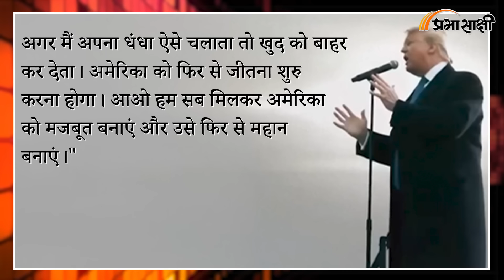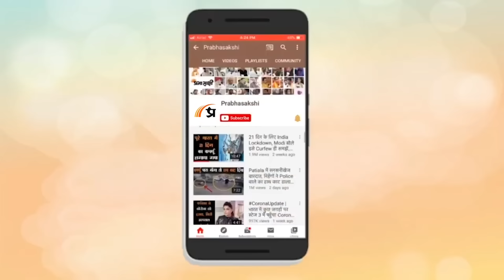Trump Big Decision On India ट्रंप ने जीतते ही बनाया भारत के लिए खास प्लान |MRI Prabhasakshi Special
अमेरिका को हर जगह पर भारत की जरूरत है। लेकिन डोनाल्ड ट्रंप को लेकर तो मामला थोड़़ा अलग ही है। डोनाल्ड ट्रंप एक बार फिर से अमेरिका के राष्ट्रपति बनने वाले हैं। उनका झुकाव भारत के प्रति, नरेंद्र मोदी के प्रति और हिंदुओं की तरफ व कट्टरपंथियों को लेकर विचार बिल्कुल क्लीयर है। डोनाल्ड ट्रंप ही वो नेता हैं जो नरेंद्र मोदी की दोस्ती को उस लेवल तक लेकर गए थे जब उन्होंने नरेंद्र मोदी के स्वागत के लिए अमेरिका में बड़ा कार्यक्रम तक करवाया था।